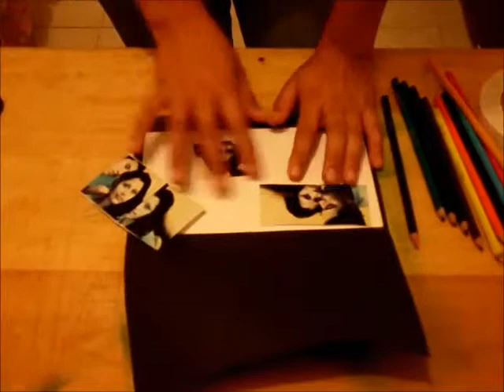tarjeta con fotografías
espero y les guste seguiré haciendo vídeos y los su vire cada miércoles gracias por verme